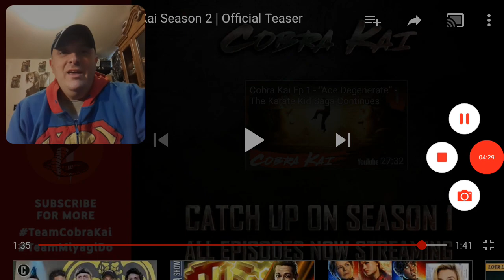Cobra Kai Season 2 Trailer Reaction and Review